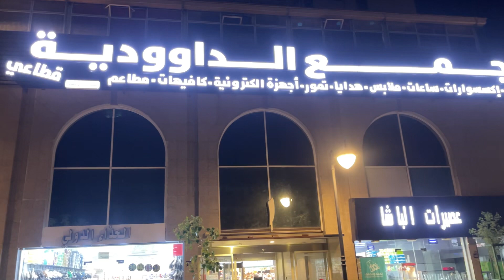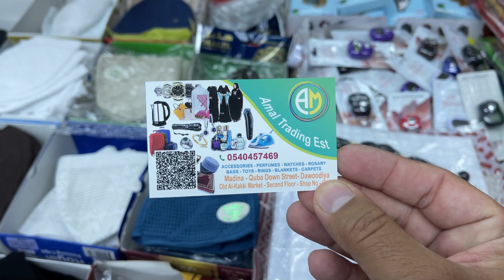Dawoodia Market Madina Munawwarah Whole Sale Market